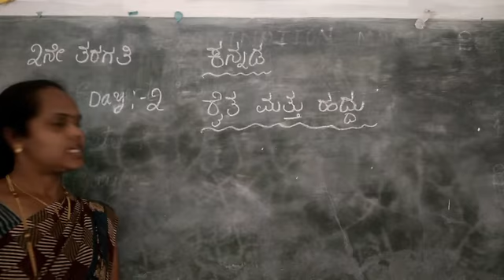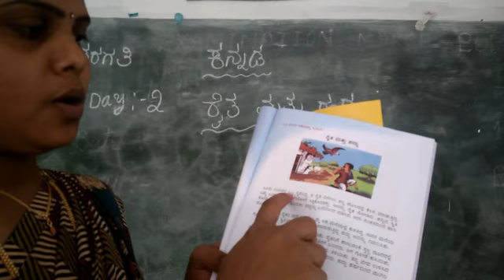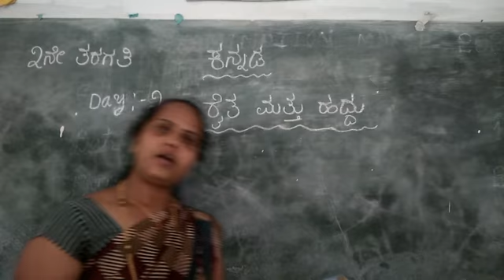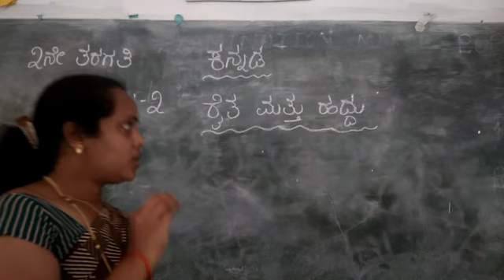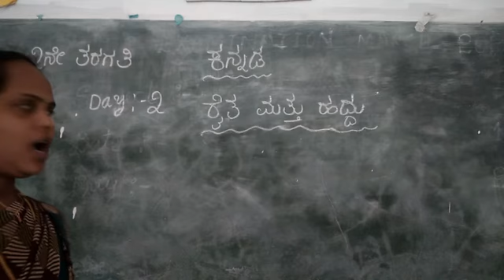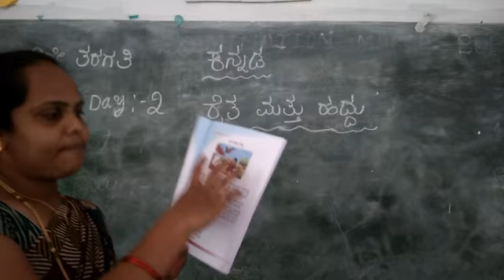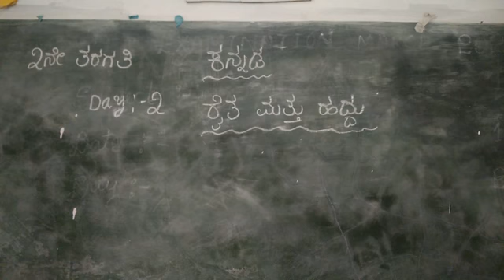3 October 2020